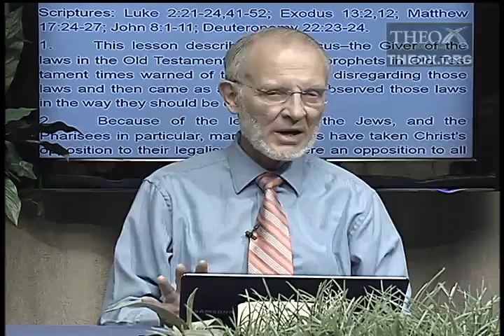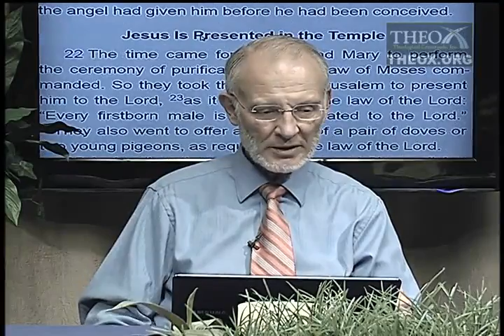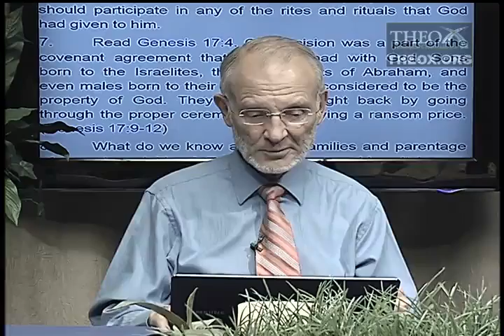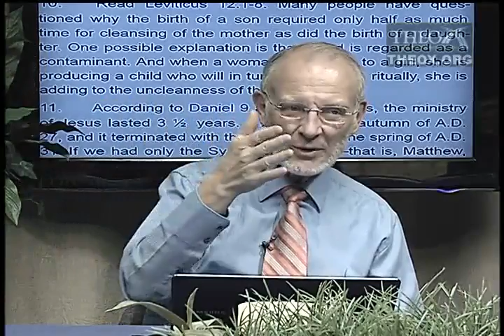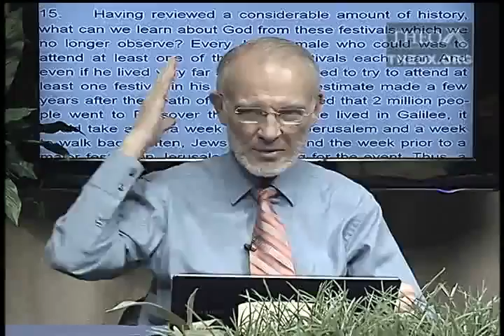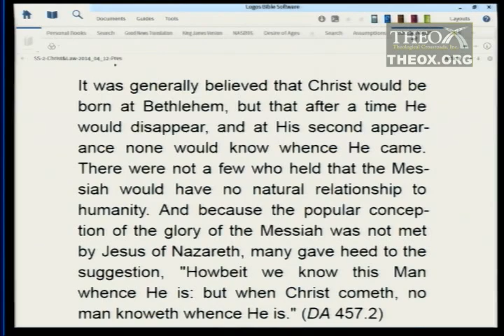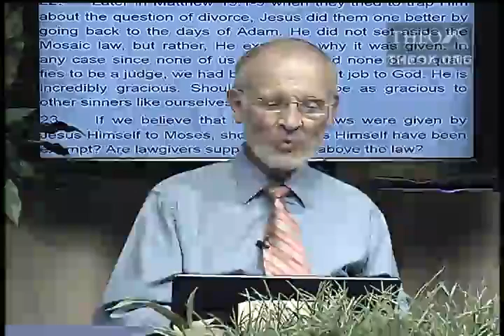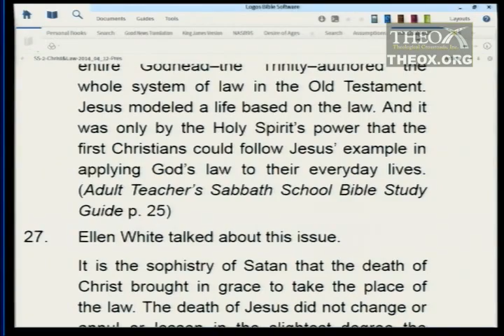2. Christ and the Law of Moses (April 12) Ken Hart Sabbath School 2014 Q2 L2 "Christ and His Law"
2. Christ and the Law of Moses (April 12)

2014 2nd quarter (April, May, June) topic: "Christ and His Law" (Ken Hart's Sabbath School class in Loma Linda, California, which is based upon the adult Seventh-day Adventist Bible study lesson guide and is broadcast on LLBN as "A Look Ahead".)